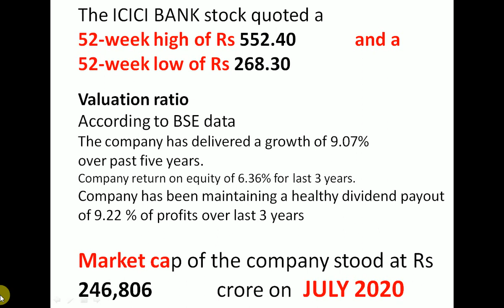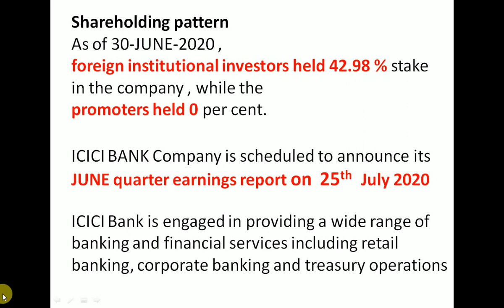ICICI BANK Q1 Results 2020 | ICICI BANK Share News | ICICI BANK Stock Analysis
Shareholding patternAs of 30-JUNE-2020 ,
foreign institutional investors held 42.98 % stake
in the company , while the
promoters held 0 per cent.

ICICI BANK Company is scheduled to announce its JUNE quarter earnings report on  25th  July 2020

ICICI Bank is engaged in providing a wide range of banking and financial services including retail banking, corporate banking and treasury operations